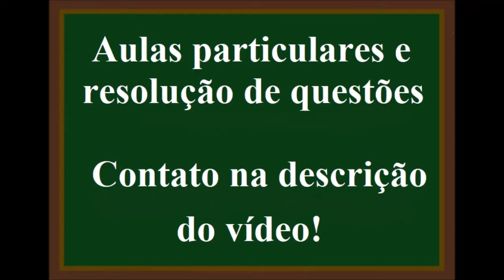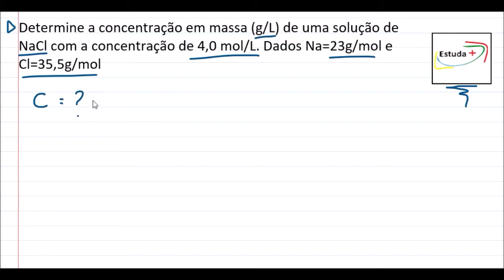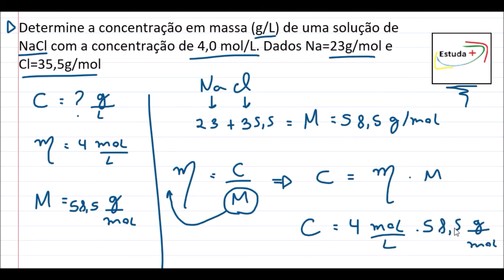Determine a concentração em massa (g/L) de uma solução de NaCl com a concentração de 4,0 mol/L.